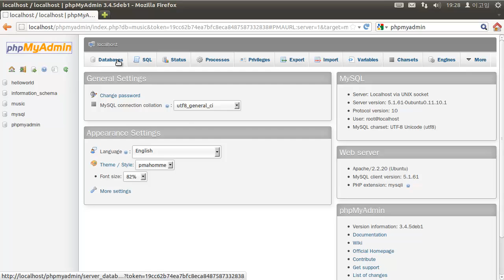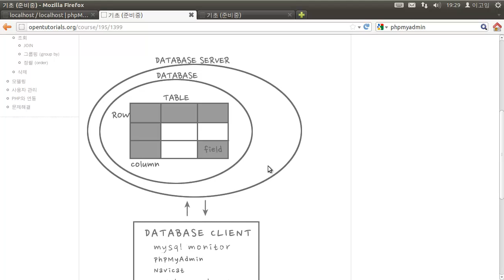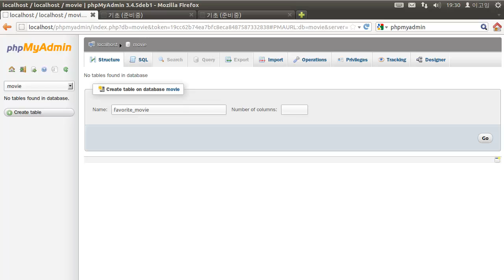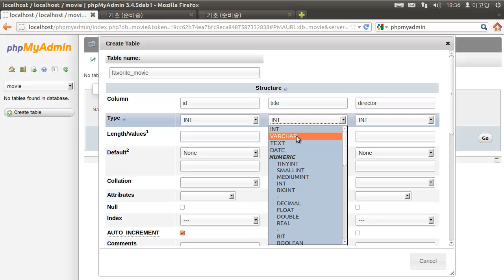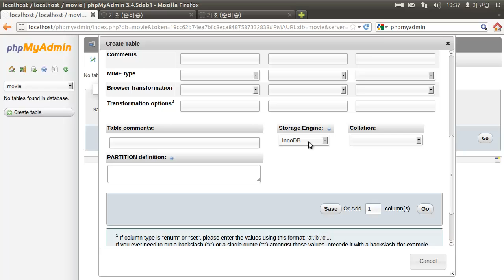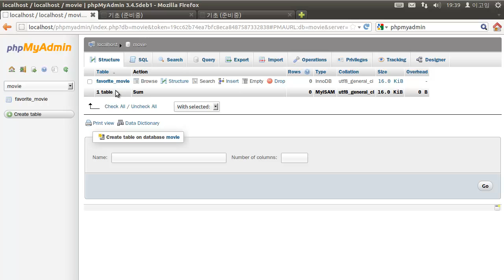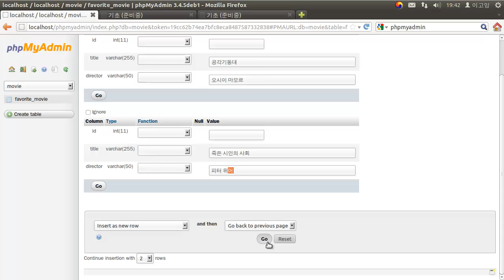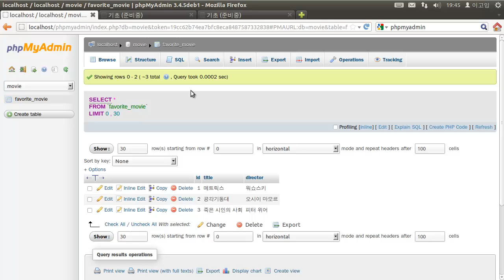mysql - 클라이언트 phpmyadmin 2